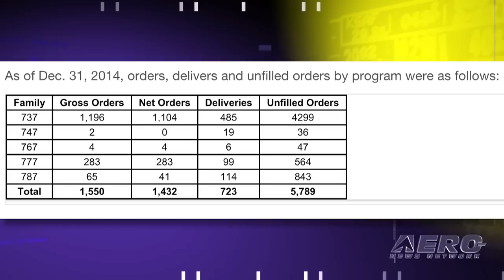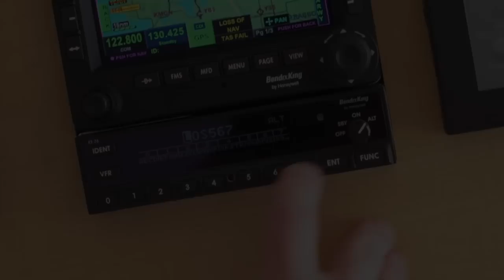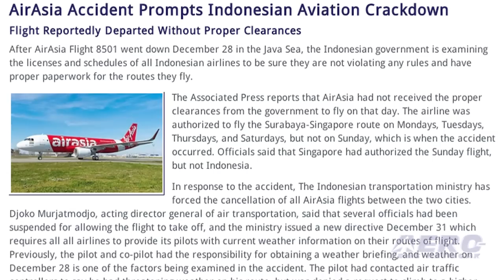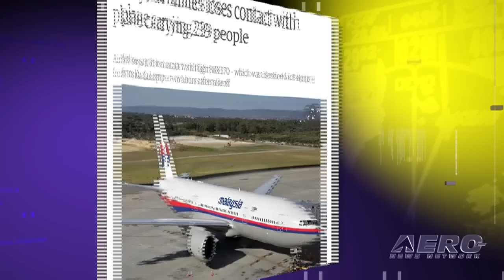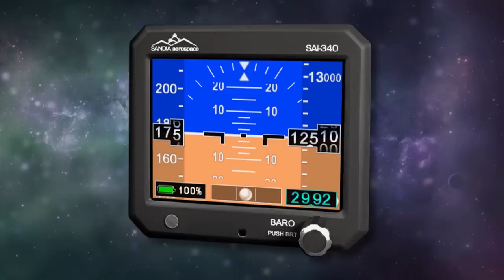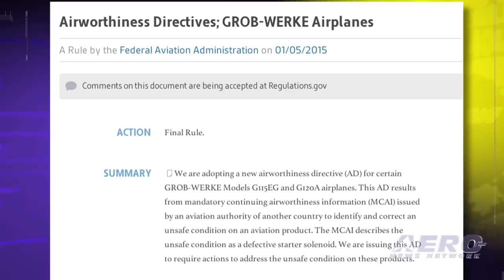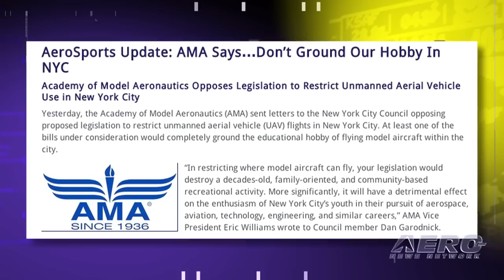Airborne 01.09.15: Terrafugia Petitions, Boeing Delivers, AMA: Don't Ground!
Also: AirAsia Crackdown, UAV Exemptions, Avidyne Update, FAA InFO, GROB-WERKE AD

Terrafugia has petitioned the FAA to grant waivers to allow its Transition roadable aircraft to exceed weight limits and stall speed requirements for an LSA. The petition asks the FAA to allow the Transition to have a gross takeoff weight of 1,800 pounds, and a correspondingly higher stall speed of 54 knots. Boeing employees helped the company set a record for the most commercial airplanes delivered in a single year at 723 in 2014, breaking the company record for a second consecutive year. The company's sales team also booked 1,432 net orders, carrying a value of $232.7 billion at list prices, breaking the previous all-time high set in 2007. The Academy of Model Aeronautics sent letters to the New York City Council opposing proposed legislation to restrict unmanned aerial vehicle flights in New York City. At least one of the bills would completely ground the educational hobby of flying model aircraft within the city. All this... and MORE in today's episode of Airborne!!!

Airborne 01.09.15 is chock full of info in this thrice-weekly news period ending Friday, January 8th, 2015... Presented by Aero-TV veteran videographer and Airborne Host Ashley Hale, and supported by ANN CEO/Editor-In-Chief Jim Campbell, Chief Videographer Nathan Cremisino, and Aero-Journalists Tom Patton, and Earl Downs, this episode covers:

Terrafugia Petitions FAA For Waiver Of LSA Weight Limit, Stall Speed
Boeing Achieves Milestone Year For Deliveries, Orders In 2014
AirAsia Accident Prompts Indonesian Aviation Crackdown
AMA Says… Don’t Ground Our Hobby In NYC
Barnstorming: The Most Disappointing Stories/Topics of 2014
FAA Grants Real Estate, Agricultural UAS Exemptions
Avidyne Switches Service For Digital Acquisition And Sensor Interface Units
FAA InFO Addresses Flight Plan Discrepancies
AD: GROB-WERKE Airplanes